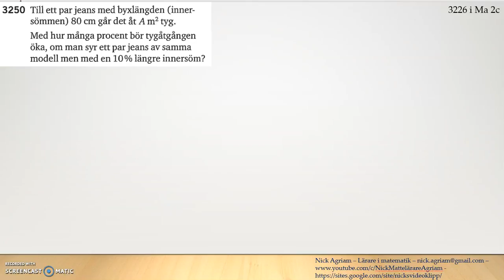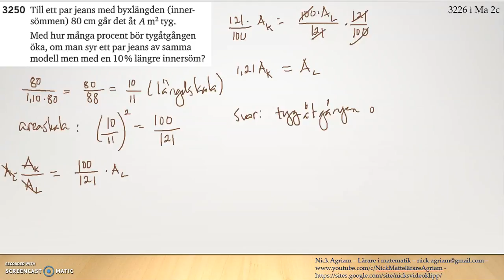Matematik 5000 Ma 2b Kapitel 3 - Geometri - Likformighet Area och volymskala 3250